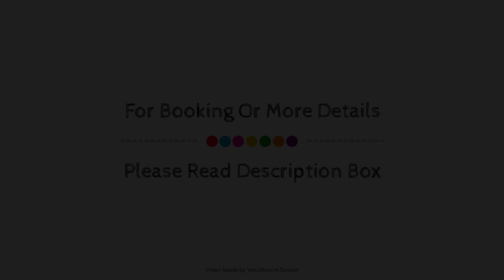Hotel Grunberger, Berchtesgaden, Germany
Searching For
1. Hotel Grunberger - Berchtesgaden
2. Hotel Grunberger - Berchtesgaden Virtual Tour
3. Hotel Grunberger - Berchtesgaden Rooms
4. Hotel Grunberger - Berchtesgaden Amenities
5. Hotel Grunberger - Berchtesgaden Videos
6. Hotel Grunberger - Berchtesgaden Offers
7. Hotel Grunberger - Berchtesgaden Deals
Audio Credit:
Track Title: Reasons To Hope
Artist: Reed Mathis